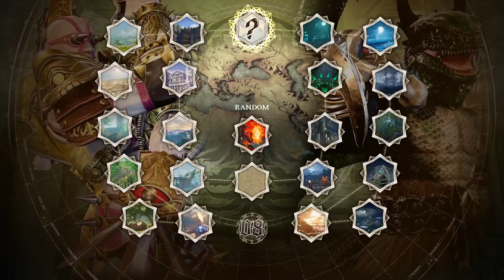Soulcalibur 6 Duels